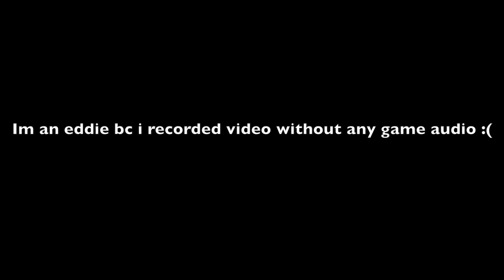TROLLING PEOPLE IN FORTNITE BATTLE ROYALE WITH THE INVISIBLE WALL GLITCH!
★If you guys want more videos slap the LIKE button! If You Found This Interesting or Funny Make Sure To Share The Video ! More Videos To Come! THE GRIND DON'T STOP!